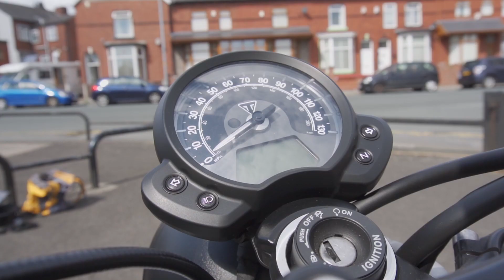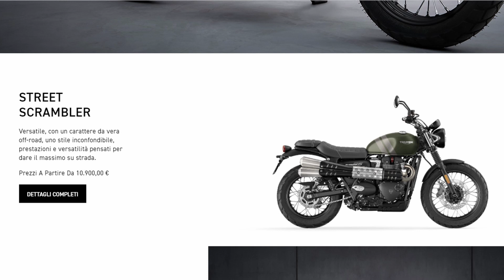TRIUMPH STREET SCRAMBLER | Recensione Completa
Triumph ha fatto proprio un ottimo lavoro con la Street Scrambler, l'ho avuta in prova per la giornata grazie a Bolton Motorcycles per analizzarla in dettaglio e farne una recensione approfondita.
Scopriamola insieme..

★ 𝗚𝗠 𝗠𝗢𝗧𝗢 ★
🎥 Motorcycle News - Reviews 🇮🇹
🏠 Manchester, UK

Camere:
Sony A6400
Panasonic Lumix DMC-G7
GoPro Hero 9
GoPro Hero 7
GoPro Session 5

Microfoni:
Purple Panda